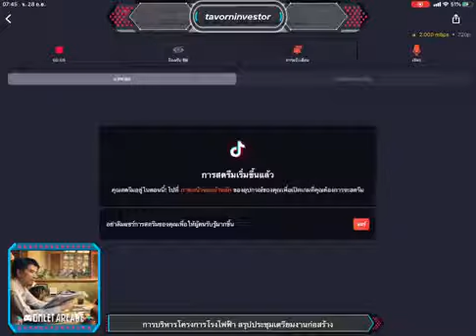EPCเล่าสู่กันฟัง EP2 การบริหารโครงการโรงไฟฟ้า ประเทศลาว ประชุมสรุป suppliers วางแผนงานก่อสร้าง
EPCประชุมสรุป suppliers,logistics,sup station,สายส่ง power line จุดเชื่อมต่อ แผนงานก่อสร้าง